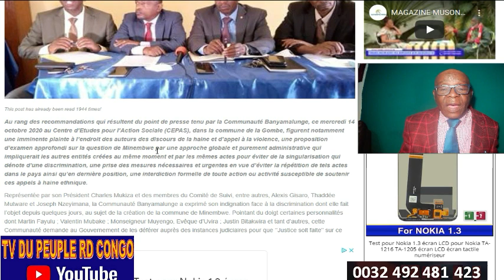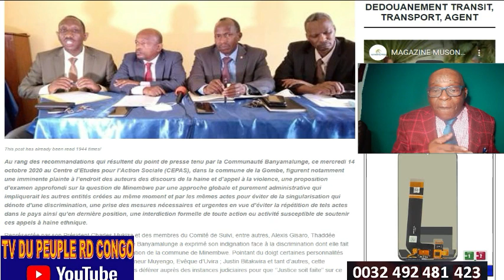RDC FLASH INFO.DANGER UN MINISTRE MUNYA RWANDA DE UVIRA A SURVEILLER ALEXIS GISARO MUVUNYI. SUIVEZ.